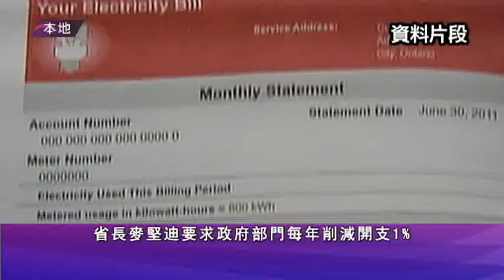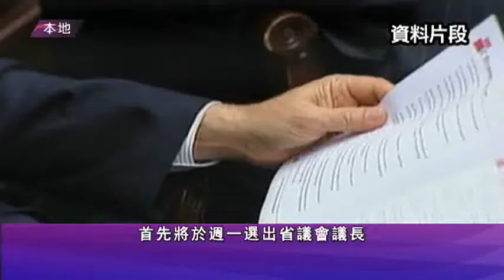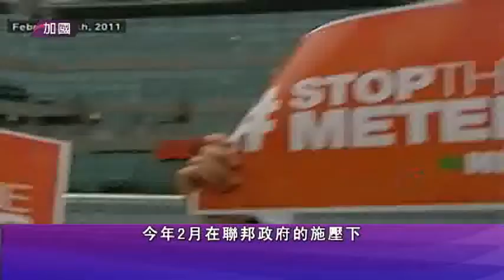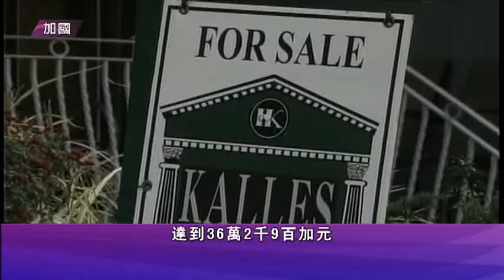1115 新闻 (粵) 1/2